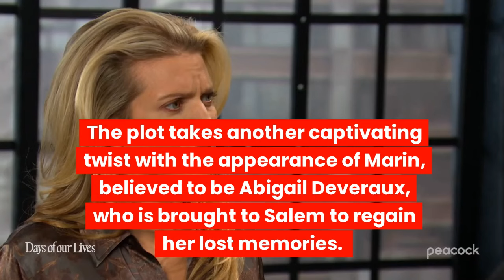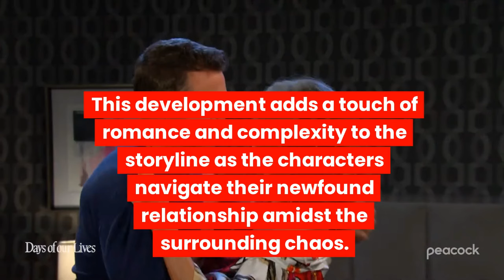Days of Our Lives Next 2 Weeks Update: August 5 - 16 - Days spoilers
✔ Hello everyone. Days of Our Lives Next 2 Weeks Update: August 5 - 16 - Days spoilers